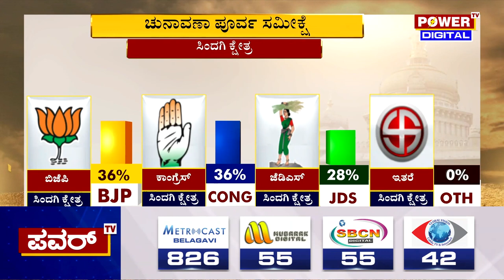Election Centre : ಸಿಂದಗಿ ಕ್ಷೇತ್ರದ ಸಮೀಕ್ಷೆಯಲ್ಲಿ ಬಿಜೆಪಿ- ಕಾಂಗ್ರೆಸ್ ನಡುವೆ ನೆಕ್​ ಟು ನೆಕ್​ ಫೈಟ್ | Powertv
Election Centre : ಸಿಂದಗಿ ಕ್ಷೇತ್ರದ ಸಮೀಕ್ಷೆಯಲ್ಲಿ ಬಿಜೆಪಿ- ಕಾಂಗ್ರೆಸ್ ನಡುವೆ ನೆಕ್​ ಟು ನೆಕ್​ ಫೈಟ್ | Sindagi | Power  TV News

More Updates Keep Following Us